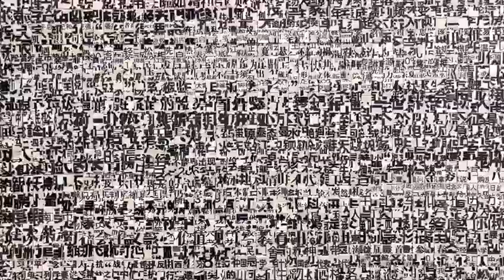Limmi Ksnow Gallery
A nice and warm gallery in the center of Shanghai, China...